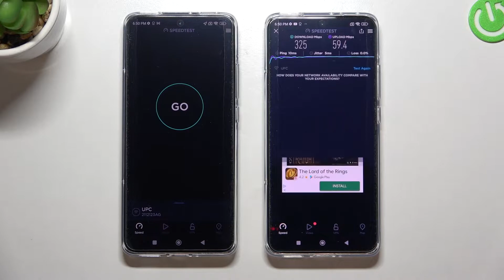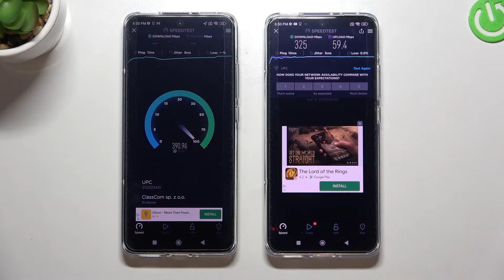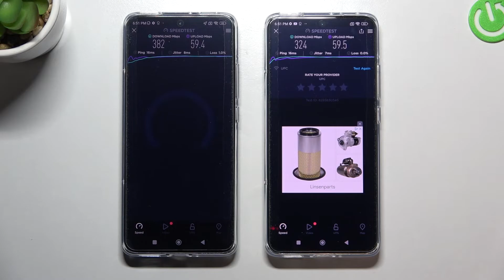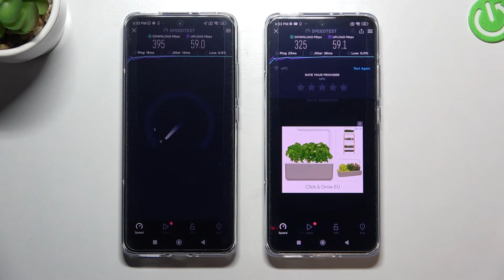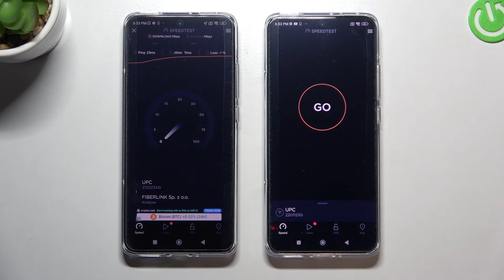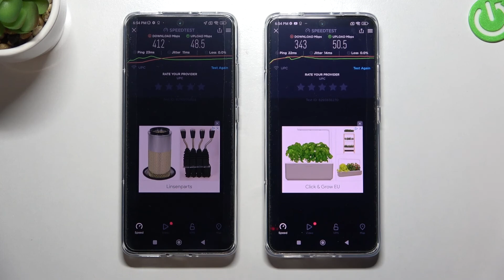Xiaomi 12X vs Xiaomi 12 Wifi Speed Test | Which phone is better in Wifi Speed test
In this video we will show you which phone is better in Wifi Speed test.  We made this video using the Xiaomi 12X and Xiaomi 12 side by side so you can see which one shows the best performance in Wifi Speed test.

Check the characteristics of Xiaomi 12X:

DISPLAY Type AMOLED, 68B colors, 120Hz, Dolby Vision, HDR10+, 1100 nits (peak)
  UFS 3.1

Check the characteristics of Xiaomi 12:

Build Glass front (Gorilla Glass Victus), glass back (Gorilla Glass 5), aluminum frame
  UFS 3.1